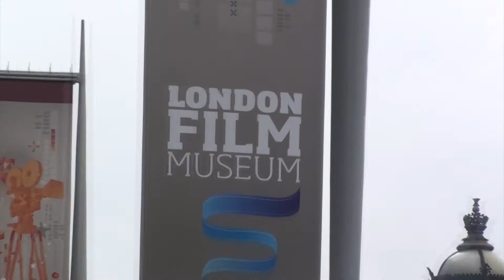Ray Harryhausen Exhibition at London Film Museum - Cheap Tickets, 2 for 1 London with taketwo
taketwo checks out the Ray Harryhausen Exhibition at the London Film Museum where with the taketwo Voucher and Guide book you also get 2 for 1 ticket entry saving you £12!

taketwo is a premier London Guide and Voucher book with great 2 for 1 offers across a range of sites in London including the London Film Museum. for more info.